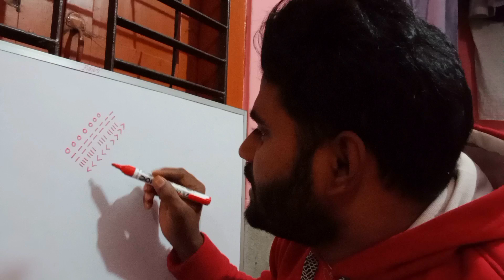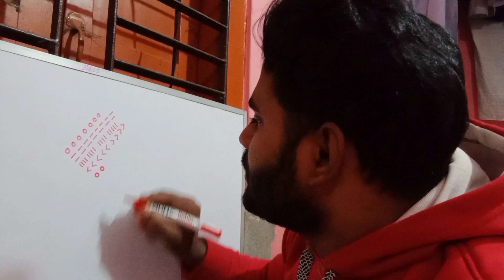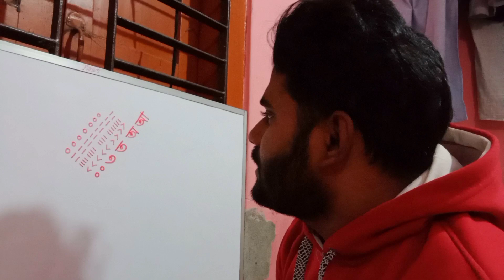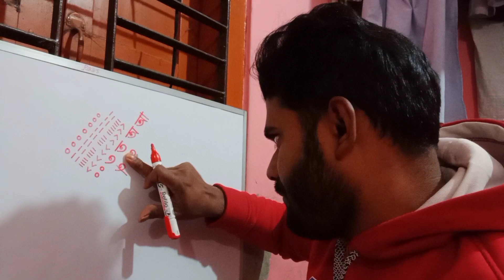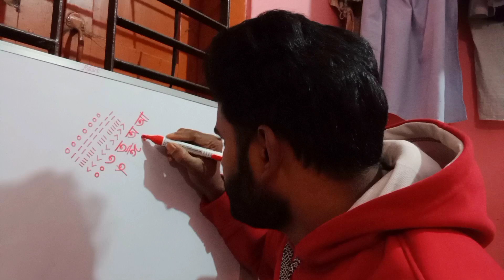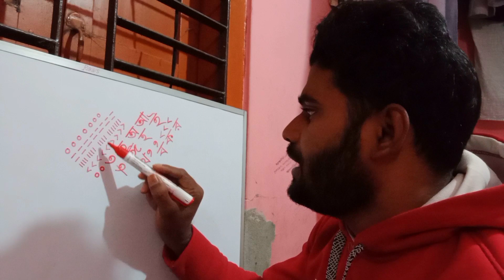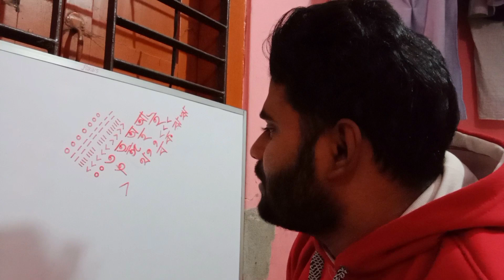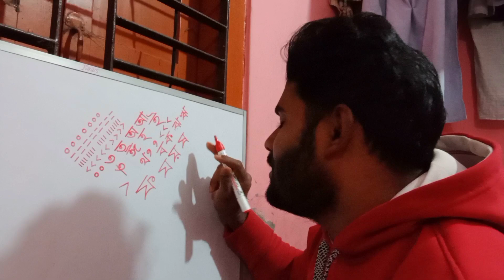বাচ্চার হাতে খড়ি || শিশুদের যেভাবে শেখাবো || শিশু শিক্ষা || বর্ণমালা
এটি আমার প্রথম লাইভ ক্লাস। কোন ভুল ত্রুটি পরিলক্ষিত হলে ক্ষমার দৃষ্টিতে দেখবেন।

পরীক্ষায় ভালো ফলাফলের জন্য হাতের লেখা সুন্দর ও দ্রুত হওয়া জরুরী।
তাই, আমরা শতভাগ গ্যারান্টিসহ, সহজ কিছু কৌশলের মাধ্যমে, বাংলা এবং ইংরেজি হাতের লেখা সুন্দর করে থাকি। দীর্ঘ পাঁচ বছর সময় এবং সাধনা নিয়ে সকল শিক্ষার্থী ও অভিভাবকদের কথা বিবেচনা করে , Basic to Advanced level এর প্রয়োজনীয় ভিডিও নিখুঁতভাবে  দেখিয়েছি।  যে কেউ সহজেই বুঝতে ও আয়ত্ত করতে পারবে এবং এই কোর্স বাচ্চাদের জন্যেও উপযোগী বাচ্চাদের হাতের লেখা সুন্দর, সাবলীল এবং দ্রুত রাখতে সাহায্য করবে। কেমন হতো যদি আপনার সন্তান শুরু থেকেই হাতের লেখা সুন্দর ও দ্রুত করার কৌশল গুলো শিখে নিতে পারে। তাই, হাতের লেখা শেখার বেসিক ক্লাস গুলো সম্পূর্ণ ফ্রিতে পেয়ে যাবেন আমার YouTube channel "Rakib's Academy" ও "শিশুশিক্ষা পরিবার" Facebook Group এ

⭐ হাতের লেখা শেখার সিঁড়ি ( Basic to Advanced level)
for any help please join :

🔹ফেইসবুকে সরাসরি আমাদের সবগুলো আয়োজন সবার আগে পাওয়ার জন্য আমাদের অফিসিয়াল পেইজের লিংকে ঢুকে লাইক ও শেয়ার করার পাশাপাশি ‘সি ফার্স্ট’ অপশনটিতে ক্লিক করতে ভুলবেন না যেন ( ফেইসবুক পেইজ লিংক